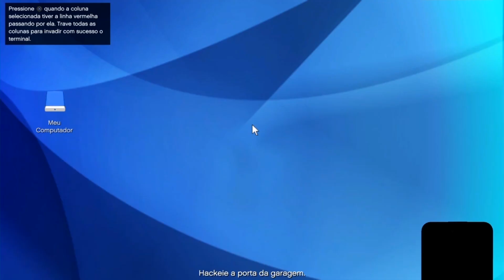COLOCAR PEM NO LABORATÓRIO || GTA V ONLINE HEIST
Uma GAMEPLAY de GTA V Online! Neste vídeo vemos a última preparação do terceiro grande Heist, com momentos muitos engraçados com alguns amigos!! Não se esqueçam de meter o LIKE!! 👍

🟣 FACE 👉 OKCacete
🟡 INSTA 👉 @okcacete

                                                        ººººººººººººººººººººººººººº